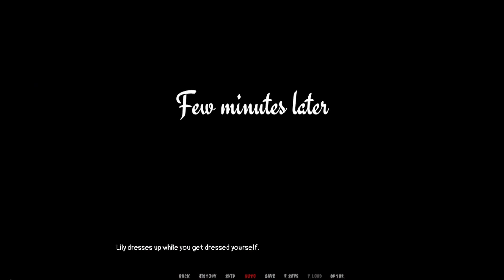Shadow Guardian Walkthrough Part 4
Shadow Guardian

Creator: Nolosetio